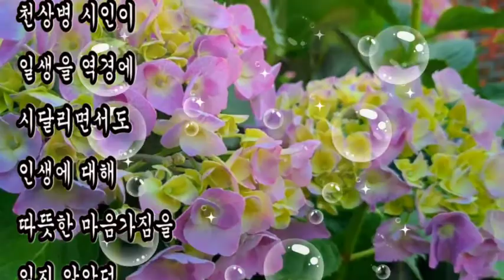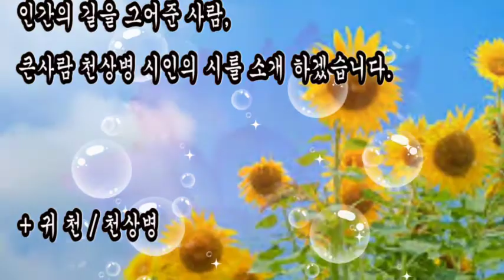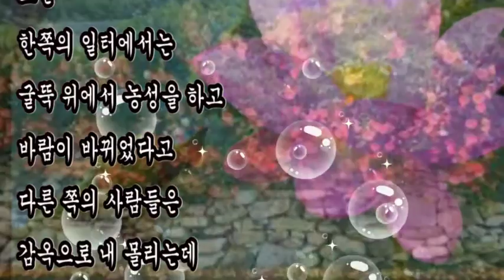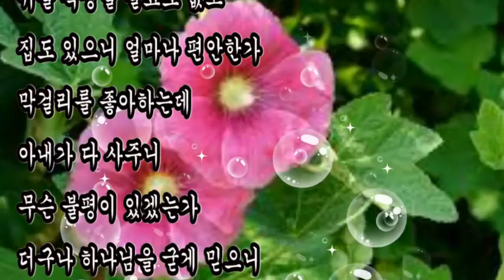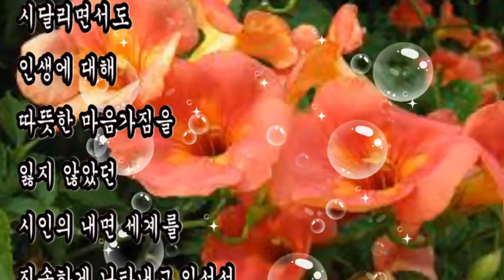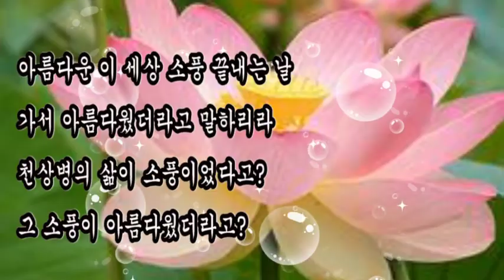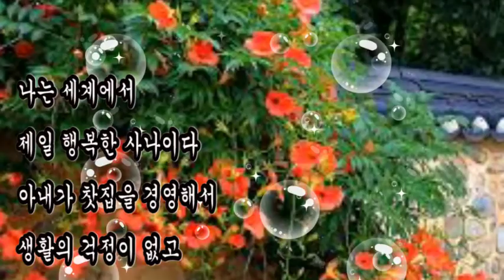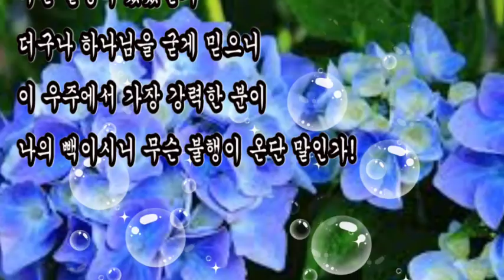좋은시, 천상병 시인 시 3편, + 귀천-천상병, + 소풍-천상병, + 행복-천상병, 큰아이 큰사람 천상병 시인, 구독자 하다님 추천시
좋은시,
천상병 시인 시 3편
큰아이 큰사람 천상병 시인

+ 귀 천 / 천상병

나 하늘로 돌아가리라
새벽빛 와 닿으면 스러지는
이슬 더불어 손에 손을 잡고

노을빛 함께 단 둘이서
기슭에서 놀다가 구름 손짓하면은

아름다운 이 세상 소풍 끝내는 날
가서, 아름다웠더라고 말하리라……

+ 소풍  /  천상병

천상병의 삶이 소풍이었다고?
그 소풍이 아름다웠더라고?

홀로 밤길을 걷고
길을 비추는
달빛조차 몸을 사리는데
이 곳이 아름답다고?

항상 행복하게 삽시다.
작은 행복을 즐기며~~~

+ 행복 / 천상병

나는 세계에서
제일 행복한 사나이다
아내가 찻집을 경영해서
생활의 걱정이 없고
대학을 다녔으니
배움의 부족도 없고
시인이니
명예욕도 충분하고
이쁜 아내니
여자 생각도 없고
아이가 없으니
뒤를 걱정할 필요도 없고
집도 있으니 얼마나 편안한가
막걸리를 좋아하는데
아내가 다 사주니
무슨 불평이 있겠는가
더구나 하나님을 굳게 믿으니
이 우주에서 가장 강력한 분이
나의 빽이시니 무슨 불행이 온단 말인가!